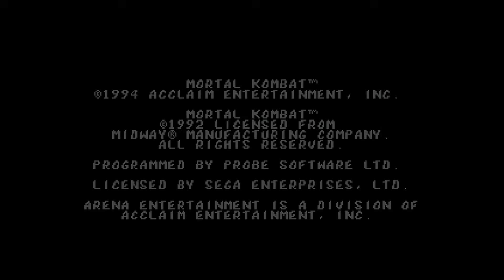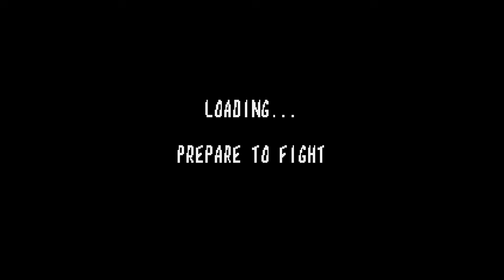Mortal Kombat Game Genie (Sega CD)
No vídeo de hoje trago Mortal Kombat para Sega CD. Mortal Kombat é um jogo de luta lançada em 1994 para o Sega CD. O jogo se passa em Earthrealm, onde um torneio está sendo realizado na Ilha de Shang Tsung. Shang Tsung foi banido para Earthrealm 500 anos antes e, com a ajuda do monstruoso Goro, é capaz de tomar o controle do torneio Mortal Kombat em uma tentativa de condenar o reino. Por 500 anos seguidos, Goro está invicto no torneio e venceu nove torneios consecutivos. Se Goro vencer novamente, Shao Kahn, Imperador de Outworld, poderá tomar Earthrealm. Para evitar isso, uma nova geração de guerreiros deve desafiar Goro. Mortal Kombat é um jogo de luta em que os jogadores lutam contra oponentes em partidas um contra um. O lutador que drenar a barra de saúde do oponente primeiro vence a rodada, e o primeiro a vencer duas rodadas vence a partida. Cada rodada é cronometrada; se ambos os lutadores ainda tiverem saúde restante quando o tempo acabar, aquele com mais saúde vence a rodada. No final da rodada final, o personagem perdedor fica atordoado, e o lutador vencedor tem um curto período de tempo para executar um Fatality, um movimento final realizado contra um oponente derrotado para executá-lo de forma horripilante.

Códigos Standard usados neste vídeo:
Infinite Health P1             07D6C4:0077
Infinite Time                      07BB72:9928